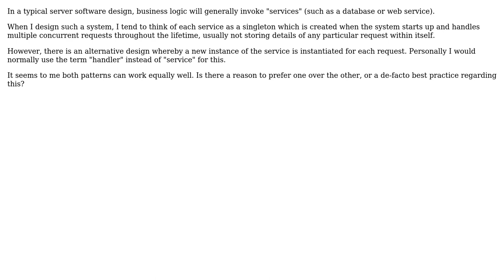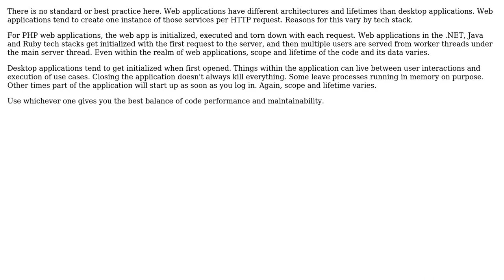Software Engineering: Should a service object be transient or persistent?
With thanks & praise to God, and with thanks to the many people who have made this project possible! | Content (except music & images) licensed under CC BY-SA | Music | Images & others | With thanks to user Greg Burghardt user Andy and the Stack Exchange Network Trademarks are property of their respective owners. You are responsible for your own actions.